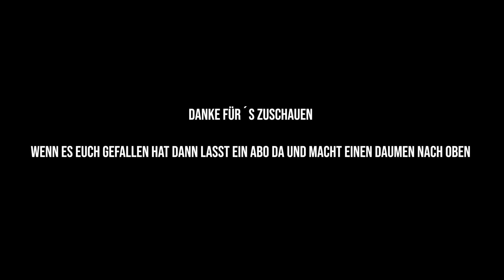Durch die Nacht - Andy´s TruckWorld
Moin Freunde endlich ist es soweit...ich kann euch meinen neuen LKW zeigen